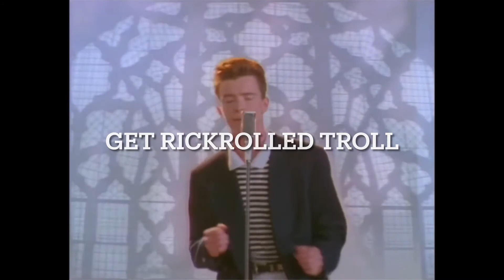Just A Normal Game Of Arsenal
Song: Giorno’s Theme JoJo
This Video Is For 13+ Only
This Vid Is A Joke I Do Not Want Anyone To Take This Literally
Thank Bye